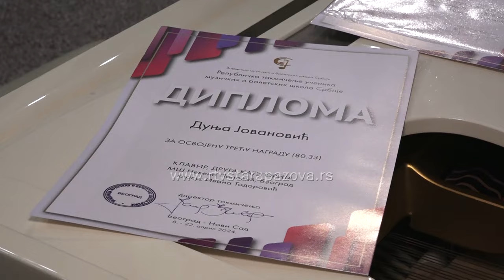Polaznici muzičke škole Prof dr Ljubinka Lazića održali javni čas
Sinoć je u Holu pozorišne sale održan javni čas polaznika Muzičke Škole profesora dr Ljubinka Lazića. Na programu su se našle kompozicije različitih stilova i epoha od klasičnih dela do savremenih kompozicija, a učenici su pokazali izuzetnu tehniku koju su izrazili na klaviru, flauti i gitari što je rezultat prednog rada i  stručnog vođenja njihovih mentora. Ova Muzička škola iz Vojke konstantno broji oko 40-ak učenika.